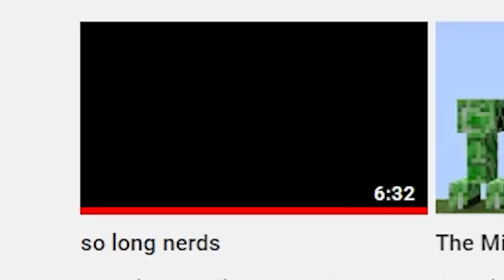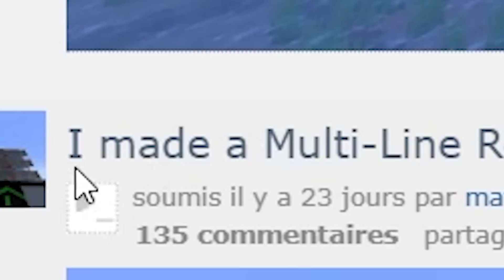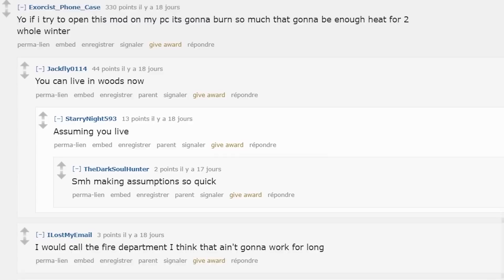Vous allez être impressionné en voyant ce que ce joueur à fait !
Aujourd'hui, on va regarder ce qui se fait de mieux dans la communauté de Minecraft !